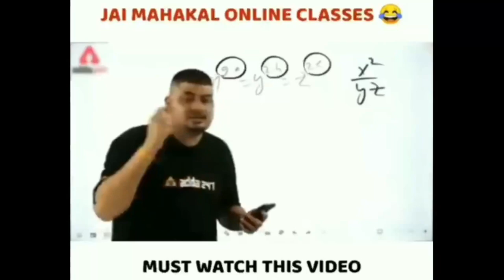खेलते हुए Hui Ladai 😂 | Fight In Game | Shubham Yadav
खेलते हुए Hua Ladai 😂 | Fight In Game | Shubham Yadav